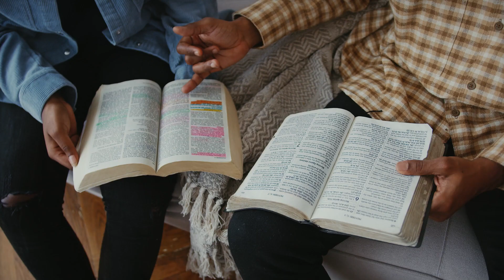OUR JOURNEY||THE NGOMONGO MINISTERS||DOCUMENTARY II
TNM's journey: Moutchel's take!